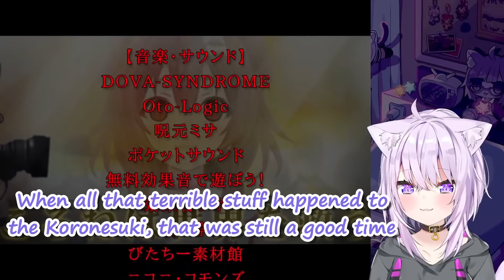Okayu Becomes Hysterical When Korone Gets Arrested by the Police in 'Evil God Korone' [Hololive]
This is considered by the game to be the 'good ending'... but we all know, any ending where Korone fails to take over the world is a 'bad end'.